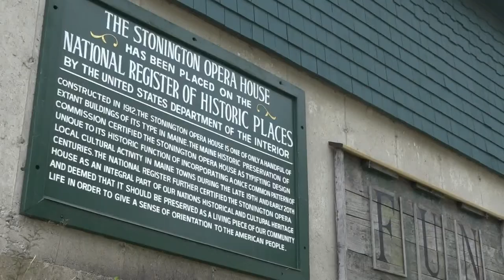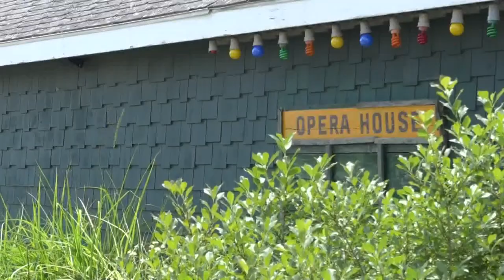Opera House Arts in Stonington finds a way to perform during coronavirus, COVID-19 pandemic